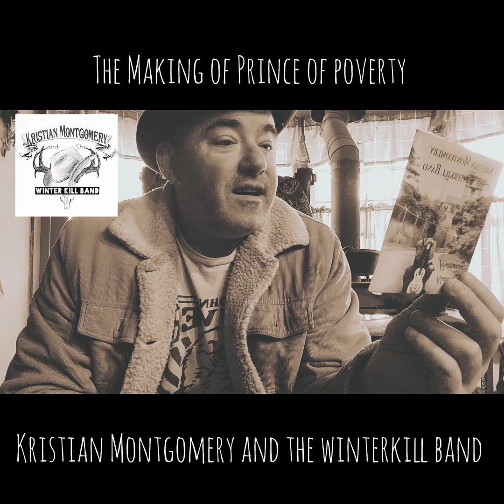Creating Prince of Poverty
With songs like Tired of being Tired and Working hands, you know this is going in a blue.collar direction.  Recorded at @ultrasoundpeoductioms Joe Clapp was a huge part of this album. He chose the direction and made this album about as fluid as any I've heard.